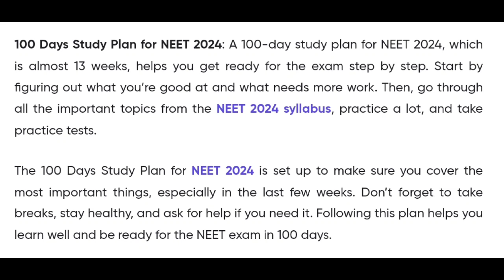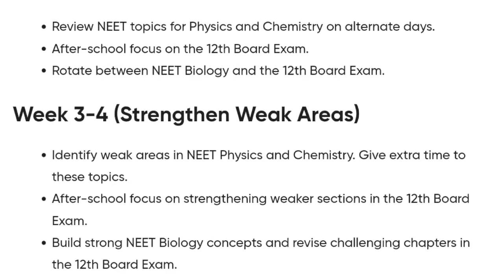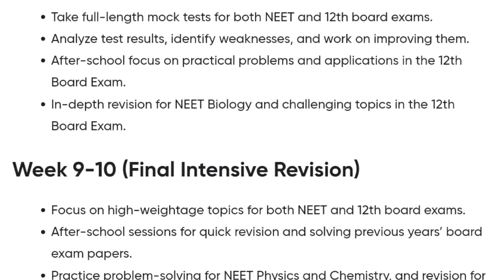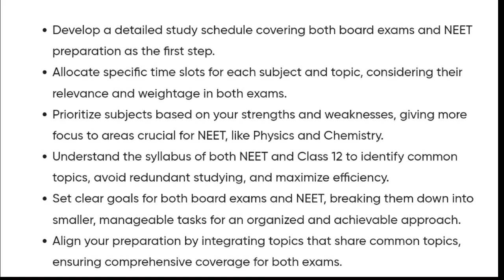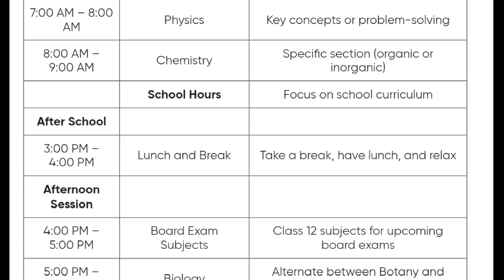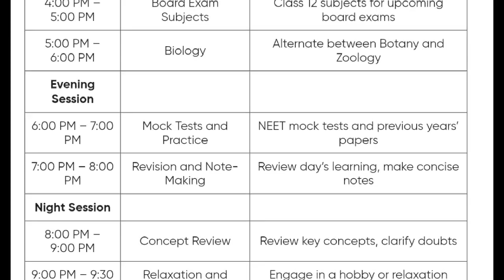100 Days Study Plan For NEET 2024 | Strategy and Planning to Crack NEET 2024 | MDE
In this video i have covered  how you can prepare for NEET through self study and how to plan for crack this NEET Exam 2024.

Dosto agar hamara youtube channel apko achha lagta hai To ese subscribe kar lena agar aapko koi Questions puchna hai to comment Kar dena me apako reply karane ke koshish jarur karunga.